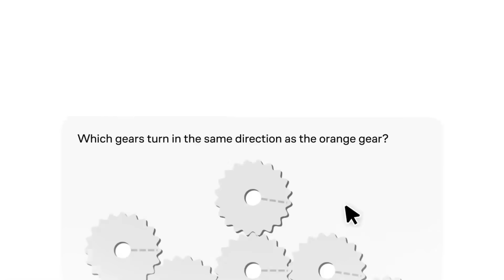Watch This Video Before Physics Paper 2 | Last Core GCSE!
To try everything Brilliant has to offer—free—for a full 30 days, .

To those who like some structure, my revision for physics would look something like:

Today = 2 seneca topics, revise all of the practicals, 1 past paper + mark, and a further hour of practice questions.

Sunday = 1 seneca topic, recap some practicals, 1 past paper + mark and again more questions.

I hope you all have a great weekend - please do try your best and also give yourself some rest too!

YouTube channels: @Freesciencelessons

⌛TIMESTAMPS:
00:00 Introduction
00:20 Most important advice
01:15 GCSEs ending
01:37 Equations
02:17 Hard questions
02:43 Above and beyond
03:47 Seneca
04:10 Free Science Lessons
04:50 Questions
05:10 Practicals
05:35 Summary